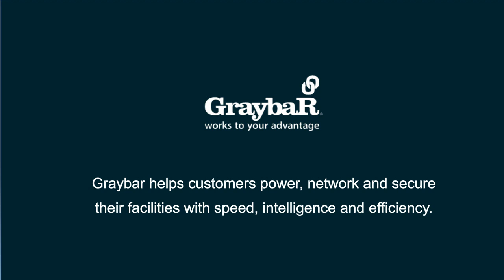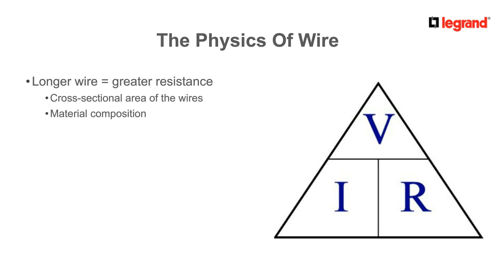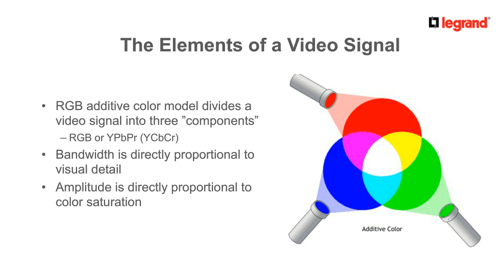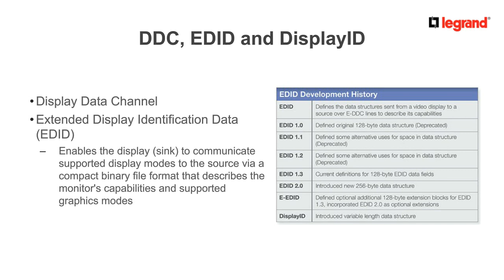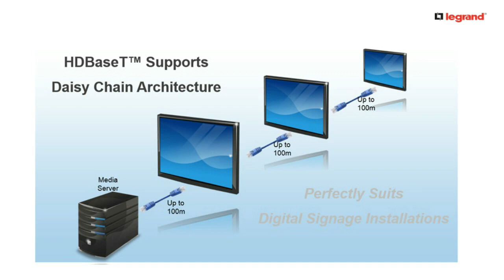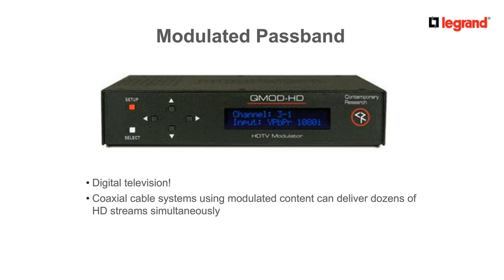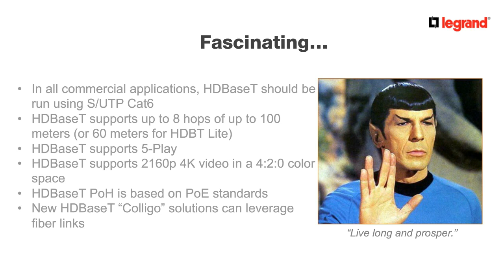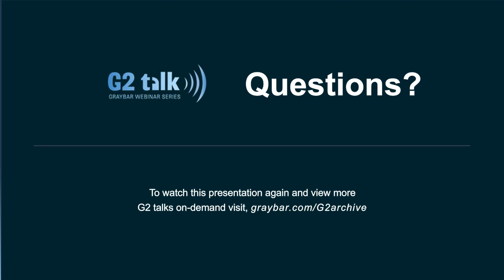HDBaseT – Structured Connectivity for Digital A/V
As we enter a new world of UltraHD and advanced digital AV content we find that we must manage signals which may demand as much as 20Gbit/s thru-put. HDBaseT was certified by the IEEE as a global standard for advanced AV connectivity in February 2015.

In this session Legrand will dissect and explore HDBaseT technology and applications.